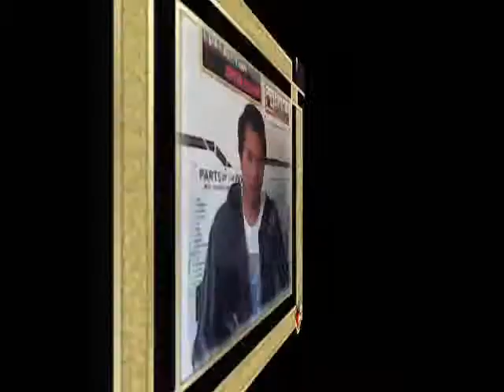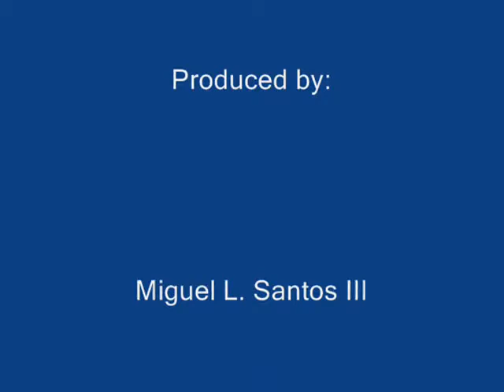FRAME.wmv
Kodak I.